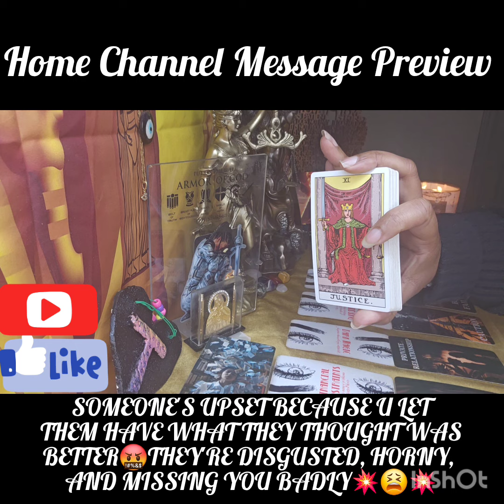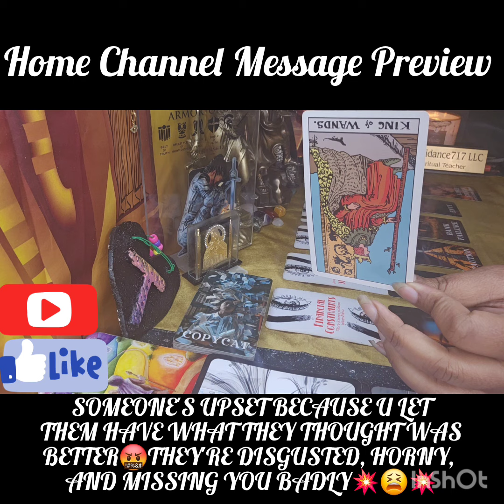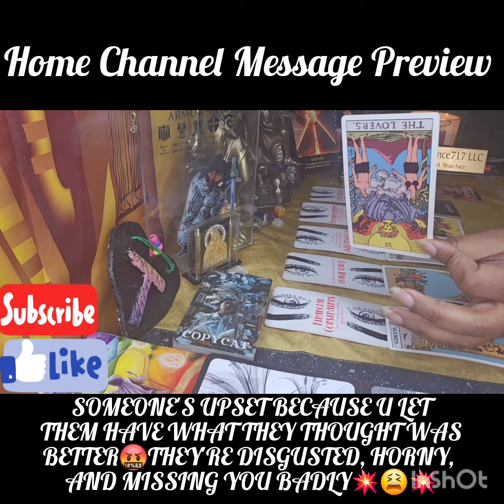SOMEONES UPSET U LET THEM HAVE WHAT THEY THOUGHT WAS BETTER🤬DISGUSTED, H*RNY, AND MISSING U BADLY💥😫💥